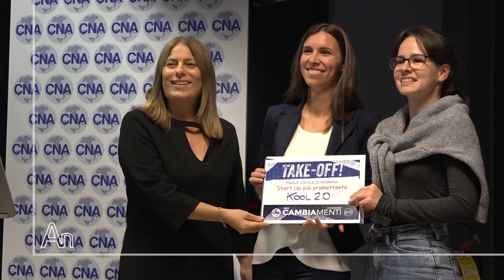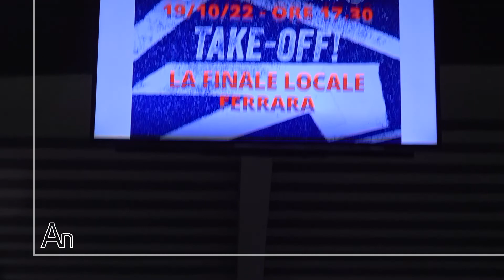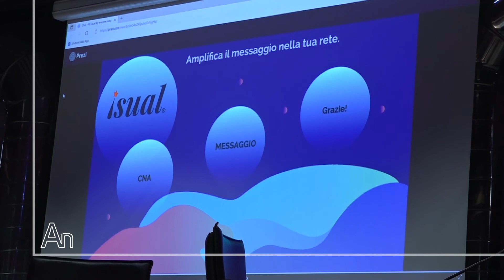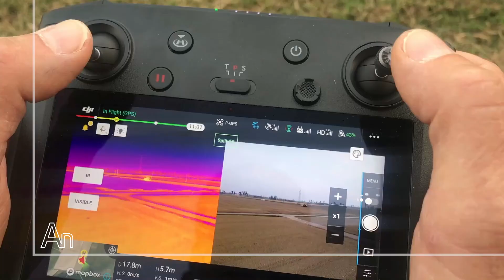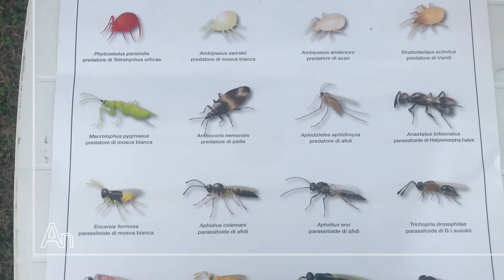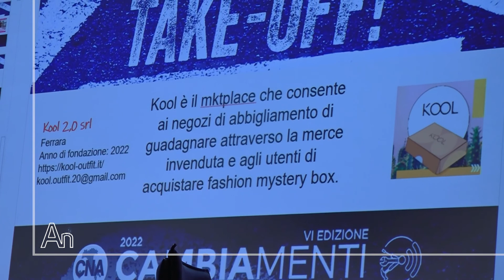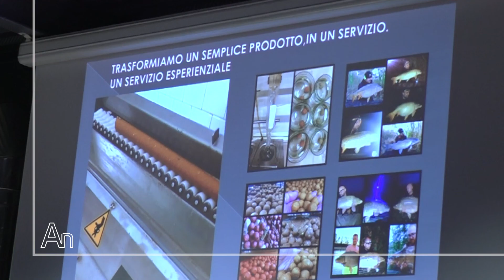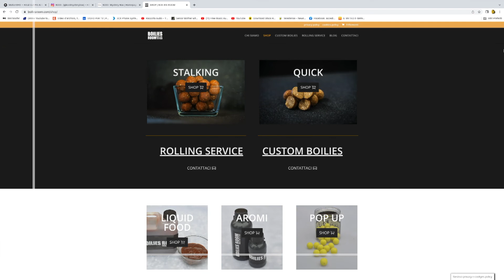Cna finale Premio Cambiamenti ‘22 Ferrara: tra creatività e innovazione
Creatività, innovazione, per guardare la futuro con ottimismo seppur in un periodo difficile. Questo ha lasciato la finale locale di Ferrara dell’edizione 2022 del Premio cambiamenti.

Nel corso della cerimonia che si è tenuta mercoledì 19 ottobre nella sede Cna in via Colombarola in città, tante aziende hanno avuto l’occasione di conoscersi e di creare relazioni. Ma sono tre le imprese vincitrici, AgriGeoDron Group, Boilies Room e Kool 2.0 che andranno alla finale regionale.